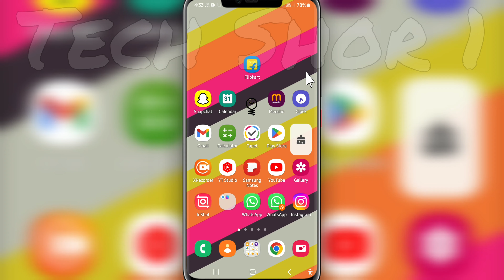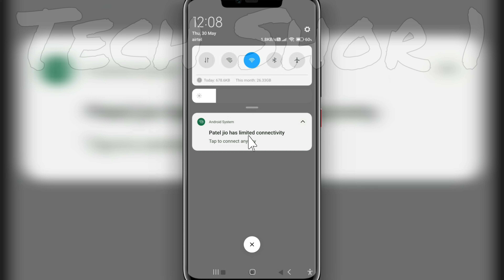Wifi Has Limited Connectivity Problem Solve In Android Phone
●My Channel Gears:

● Hp Pavilion Gaming Laptop:

●Boya By M1 Mic :

●Boat Rockerz 400:

●Moto Vlogging Action Pro Chest Mount:

● Fuarez Mic

●Bluetooth Headset

●Bluetooth Speaker

●Wireless Headphone